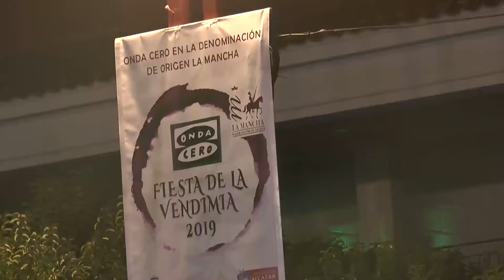Cuando la Vendimia se convierte en Fiesta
La Fiesta de la Vendimia en La Mancha ha sido todo un éxito, con catas, degustaciones, show cooking, moda, programas de radio, humor, cultura, mesas redondas y mucho más... 🍇❤️🍷